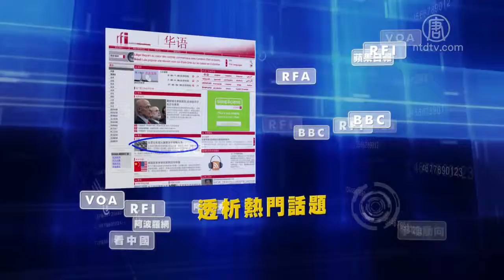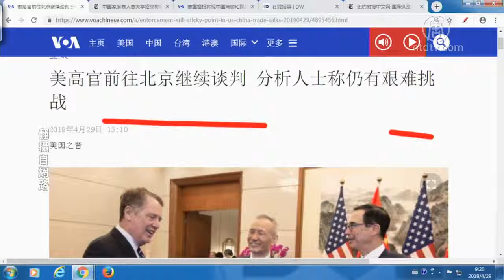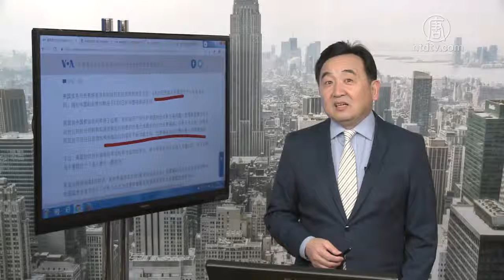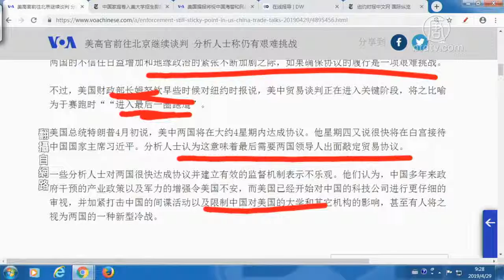美高官前往北京继续谈判 分析人士称仍有艰难挑战（4月29日） 【中国禁闻】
【新唐人2019年04月29日讯】

提要

美高官前往北京继续谈判 分析人士称仍有艰难挑战（4月29日）